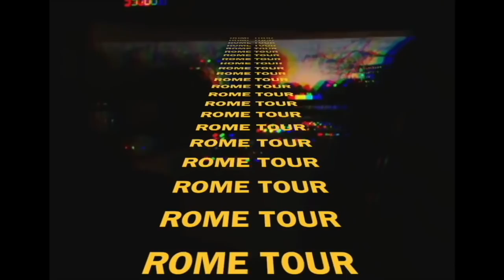ROME TOUR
west wesh
 Vidéo de notre périple en Italie à Florence et Rome avec l'option art plastique et latiniste.
En espérant ne pas vous avoir fait vomir comme Louis. On vous fait de gros poutou et vous dit à la prochaine pour une prochaine vidéo.
bisous mes loulous